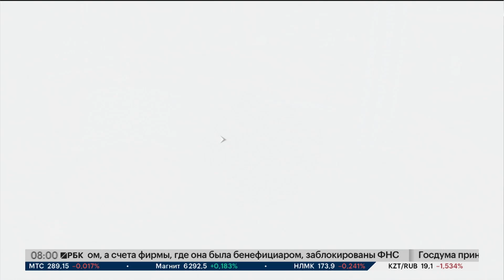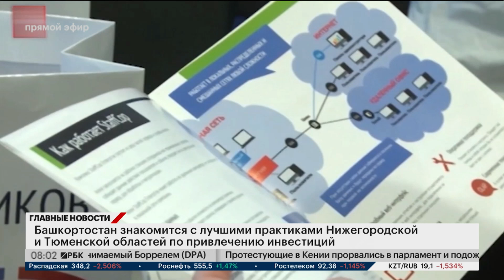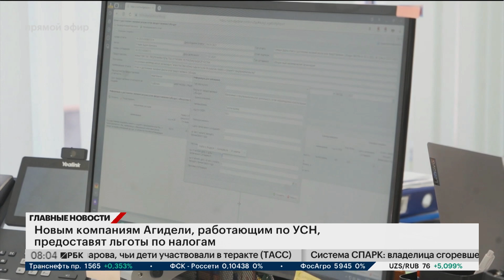Новости 26.06.2024 08:00